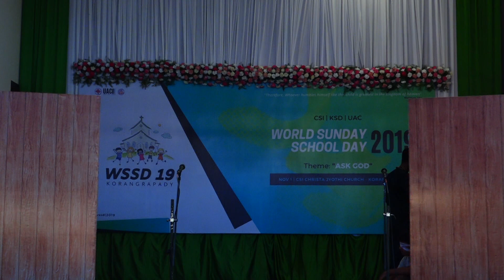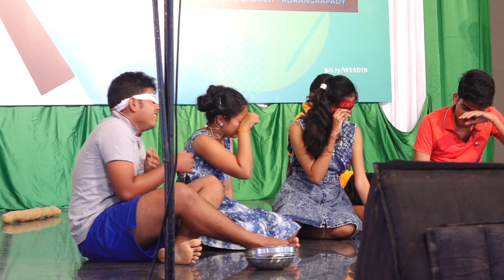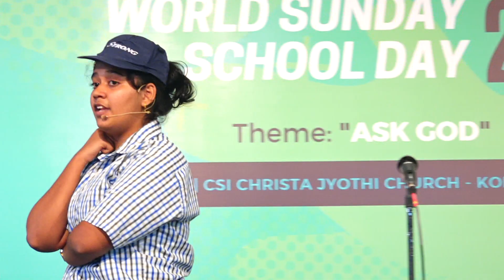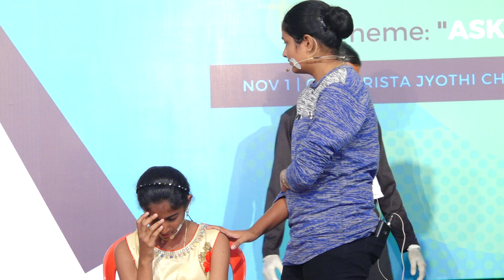WSSD Korangrapady | 2019 | (Part 4) | Skit Competition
Therefore, whoever humbles himself like this child is greatest in the kingdom of heaven
Matthew 18:4

We
The Chairman and Executive Members of CSI Udupi Area Council
Solicit your presence and participation as we celebrate

The World Sunday School Day

at

CSI Christa Jyothi Church, Bailur

on the 1 of November, 2019 beginning with the Divine Worship Service
at 9:15 am under the theme of this year

"Ask God"

(James 1:5)

Message by Rt. Rev. Mohan Manoraj

Bishop of CSI Karnataka Southern Diocese

and thereafter in various competitions and
cultural programmes to be held throughout the day
The valedictory programme will be at 4:00 pm